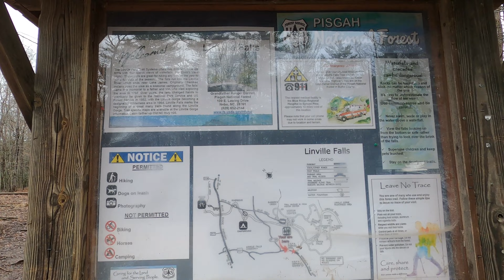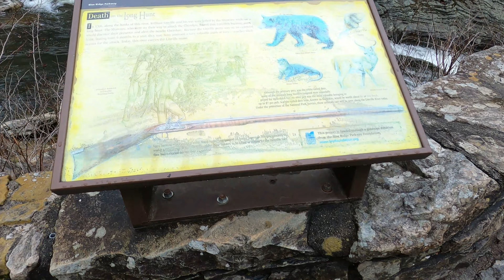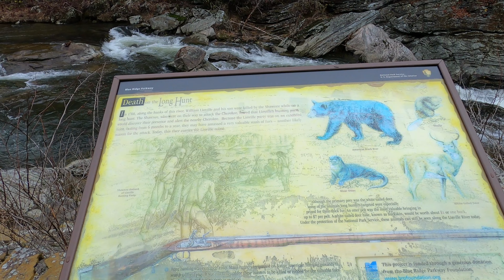Linville Falls, Beech Mountain, BBQ Lunch, and some Shopping!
We were going to go to Grandfather Mountain but it was closed due to ice on the mountain, which was ok because it can be very dangerous there if its icy. So we went to Linville Falls for a little short hike and then up to Beech Mountain to show Alyssa what that looks like. After that, we went to lunch and did a little shopping.